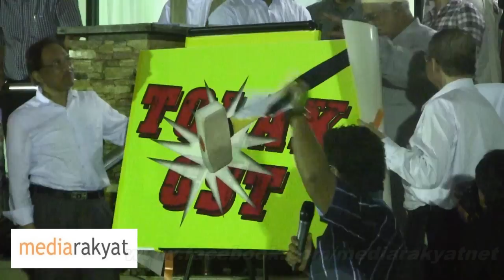Abdul Hadi Awang: Yang Betul Kita Sokong, Yang Salah Mesti Dilawan Semuanya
Pelancaran Kempen Tolak GST, Kg Baru, Kuala Lumpur 20/12/2013